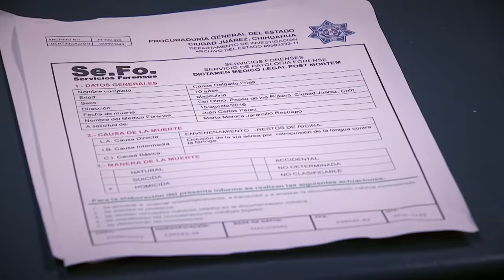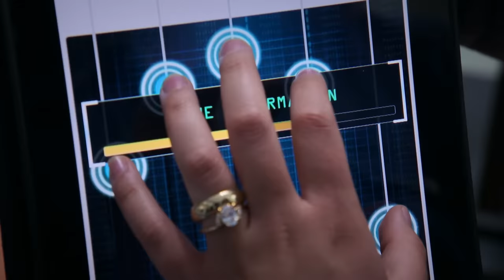Señora Acero 3 | Capítulo 37 | Telemundo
Video oficial de Telemundo Señora Acero 3. La Coyote no deja llorar por su encierro y la muerte de sus seres queridos.